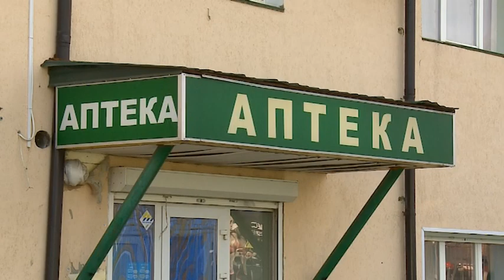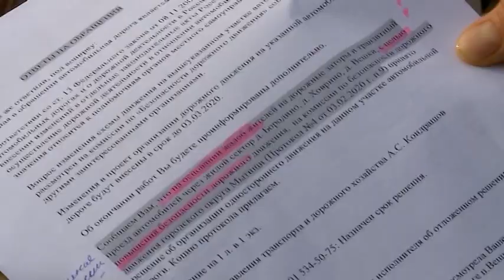Во встречном направлении. Жители против введения одностороннего движения в д. Вешки.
В нашу редакцию обратились жители деревень Вешки, Ховрино, Бородино и нескольких близлежащих СНТ. По их словам, часть улицы Центральной планируют сделать односторонней. Это закроет выезд на Алтуфьевское шоссе, которым пользуется большинство граждан, чтобы добраться на работу или отвезти детей в школу. Также будет перекрыт путь в ближайшую аптеку и фельдшерско-акушерский пункт. Наша съемочная группа встретилась с инициативными жителями. (12+)